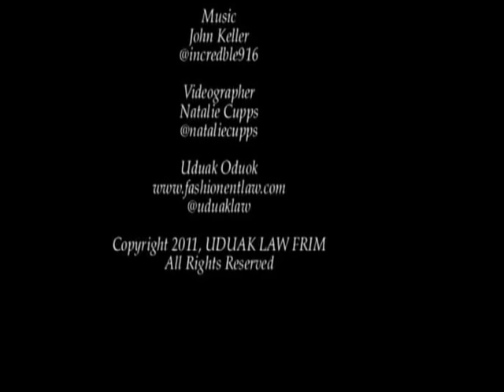What is Fashion Law?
Fashion & Entertainment Law Attorney Uduak Oduok interviews fellow colleague Staci Riordan. The two discuss fashion law and the exact duties of a fashion lawyer.